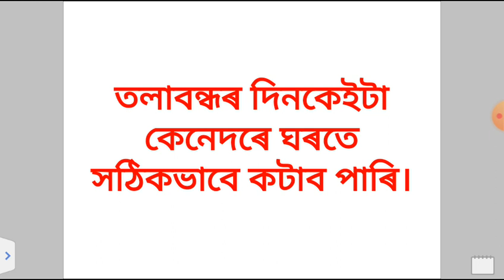HOW TO USE LOCK DOWN TIME